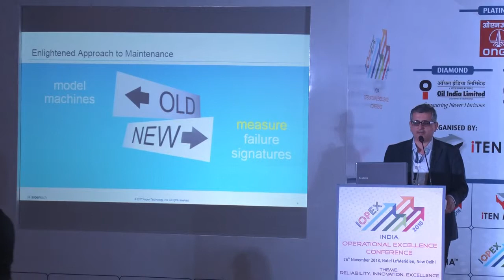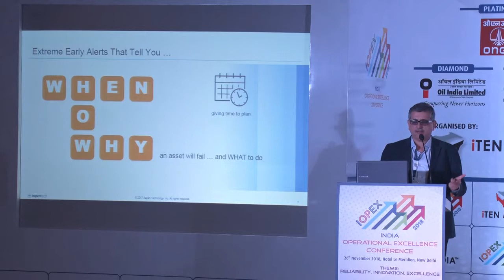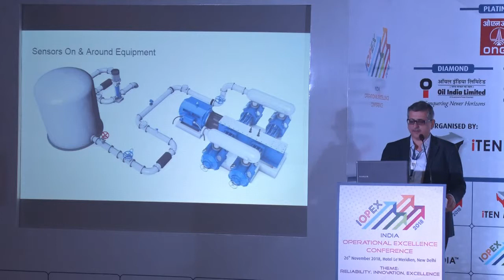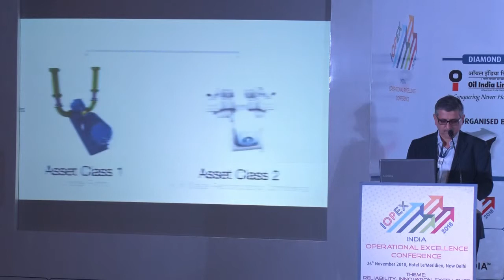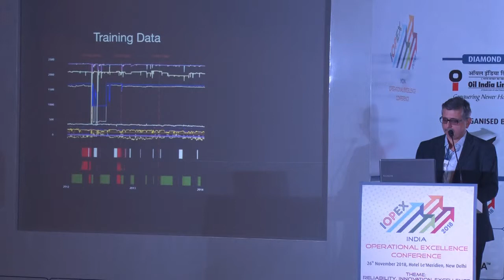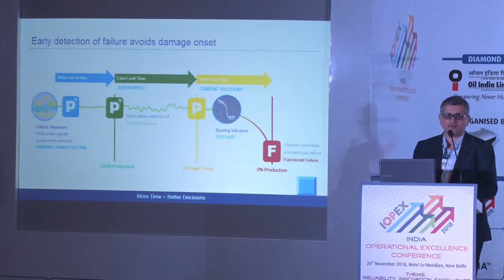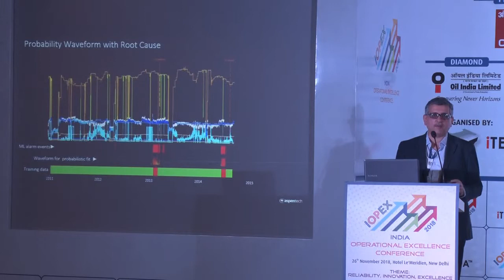Abhinav Chowdhary, Country Manager, Aspentech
IOPEX 2018 - TECHNICAL SESSION-III : Focused on D Focused on Asset Optimisation : Making Operations More Predictive. Mr. Abhinav Chowdhary  speak on a topic Evolutionary improvements in increasing plant uptime.